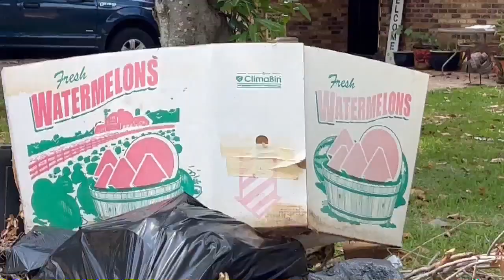Port Arthur Bulk Trash Problems - Angel San Juan